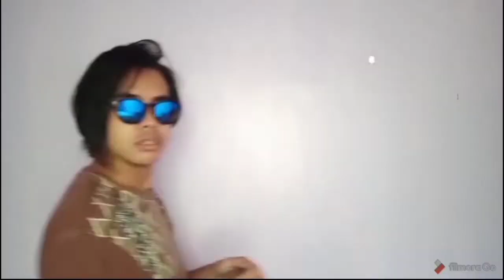JIMIN - LIE PERFORMANCE REACTION VIDEO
hi guys, it's the Jimtober and as we wait for our baby mochi's birthday, I randomly search videos  of him doing live performances that I haven't watched yet. And so I found this one from Levi youtube page. This one is titled Jimin (BTS) - Lie  (Solo Dance Perf Live) @ KBS Gayo Daejukjae

Camera: Vivo S1
Edit: Vivo S1 and Filmorago
Thumbnail: Pizap App